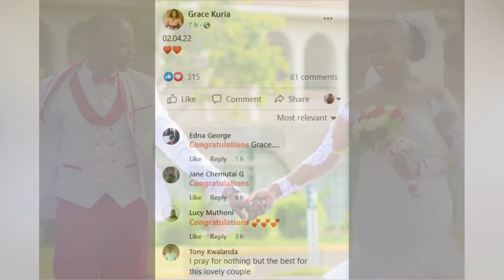BBC journalist Grace Kuria Lavish private Wedding.CONGRATULATIONS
BBC journalist Grace Kuria is is officially off the market. Grace Kuria tied a knot with her longtime fiance Joseph Karanja.on sat april second in a private church celeremony .It was attended by close friends and family members. Grace share this photo stating 02.04 trandingno1.